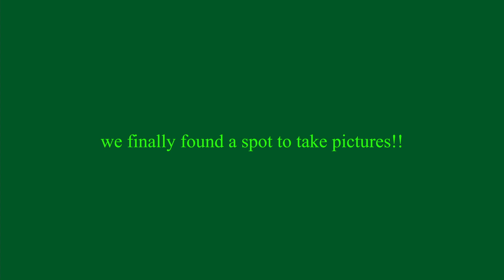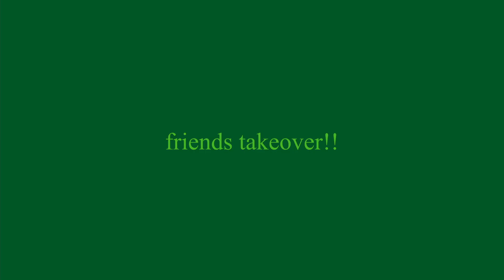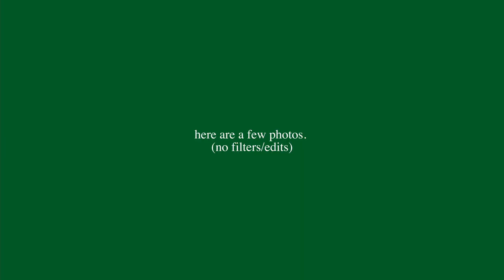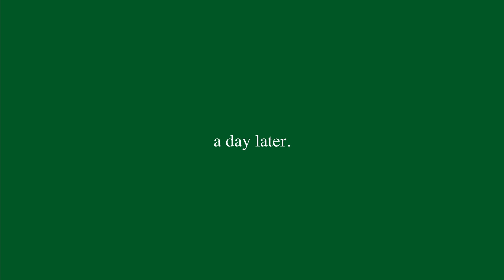FINALLY TAKING MY GRAD PICTURES | Class Of 2021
These pics have been long overdue. But y'all I'm a high school graduate + scholar. I hope y'all enjoy todays video.

Love y'all,
Sherika N